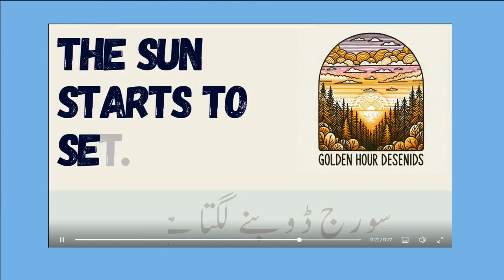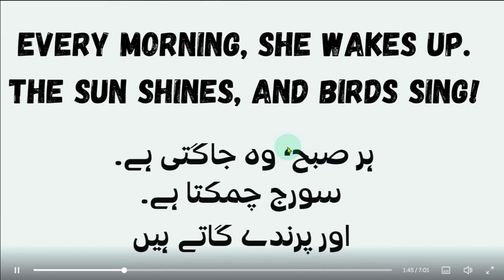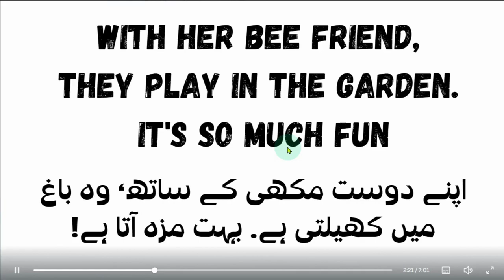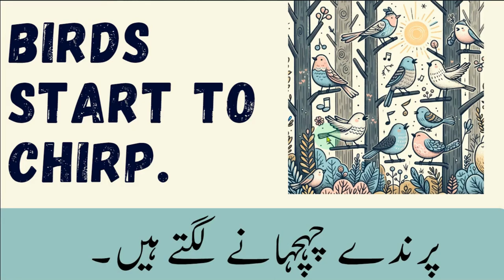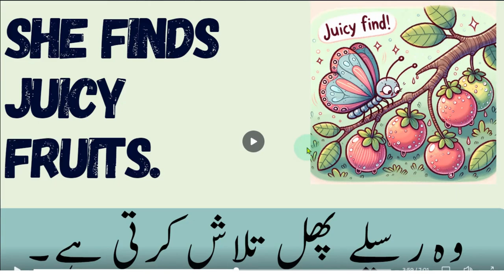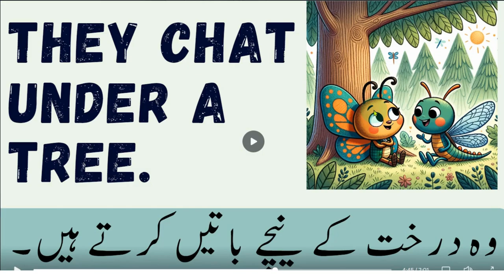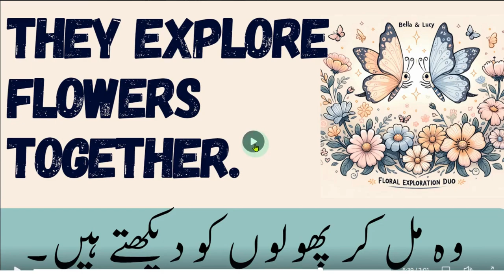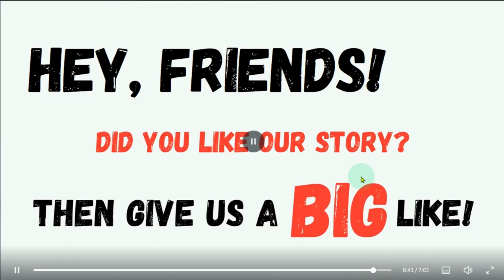Explore English with Bella: A Whimsical Butterfly's Educational Tale with urdu translation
Let your child's English skills soar with Bella the Butterfly! This whimsical educational video blends storytelling and language learning, taking kids on a magical journey through nature while teaching them essential English words and phrases. It's a delightful way to introduce young learners to the joys of the English language.